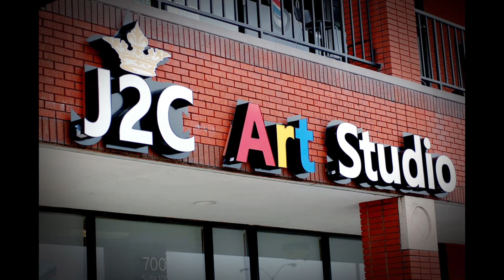한이의 그림 이야기 ✏️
색감을 찾아가며
감탄하고 나아가는 단계
블루 새우 그리기에 돌입!

귀요미 로이의
J2C 나들이

Blue bolt. Han Cho.
Prismacolor pencils.

한이 화이팅!🥰🥰
Performed by 신샘🎷